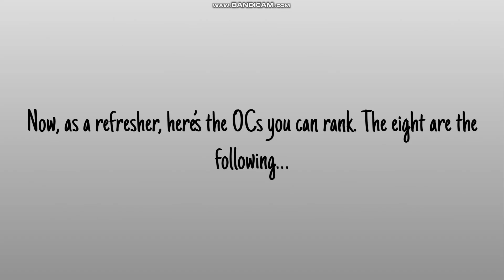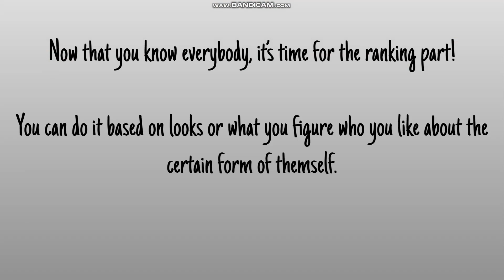OC Ranking Opinions Video [Read Desc. First!]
This is a ranking video against my current eight OCs for a future ranking video to see which OC tops them all, and YOU viewers decide the fate in your own hands, whatever you decide on, makes the rankings increase or decrease for the certain character, so be careful for what you decide on most!